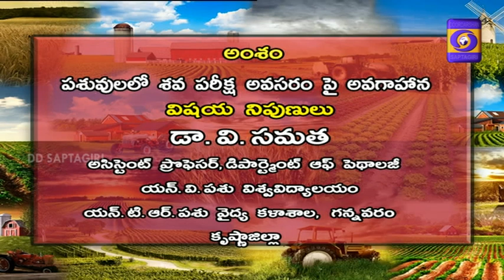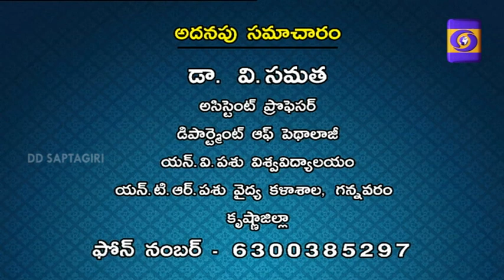DD SAPTAGIRI || పసిడి పంటలు II పశువులలో శవ పరీక్షా - అవగాహనా